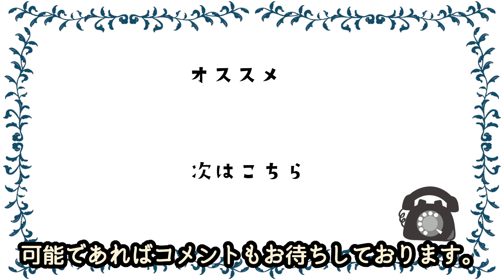【衝撃】神田正輝へ“心配の声”が止まらない…娘の死後、母松田聖子も憔悴の中あることを成し遂げて称賛されている理由とは！？娘沙也加の親友が真相を激白…激怒の声が止まらない元交際相手・前山剛久の復帰理由が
もしもし。

２０２１年１２月１８日に
急逝した神田沙也加さん（享年３５）の元交際相手で、
２０２２年６月に芸能界を引退した元俳優の
２６日までに更新しました。

ファンから喜びの声が上がっている一方で、
神田沙也加さんのファンからは否定的な声が聞こえています。
また、神田沙也加さんの親友からは
衝撃的な発言も飛び出しています。
神田沙也加さんの急逝から現在まで、
調査しまとめてみました。